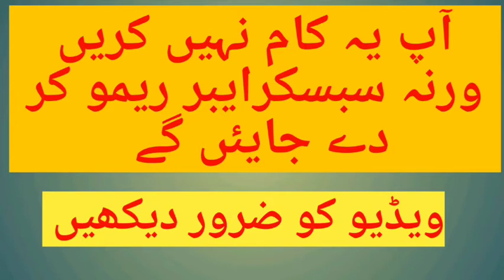Subscriber Low|| Subscriber Kam Ho Rahy hin To Yeh Chez Dekho